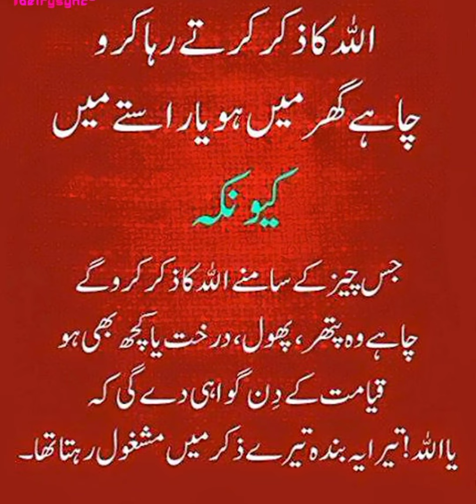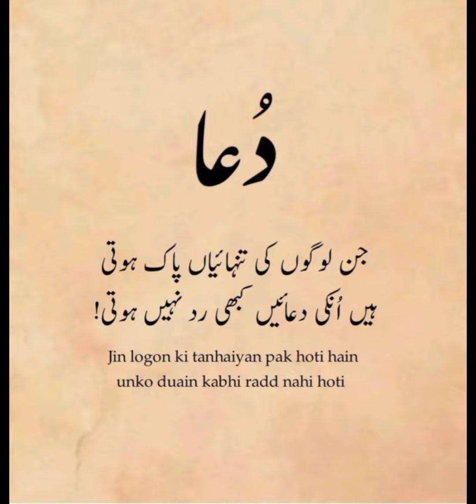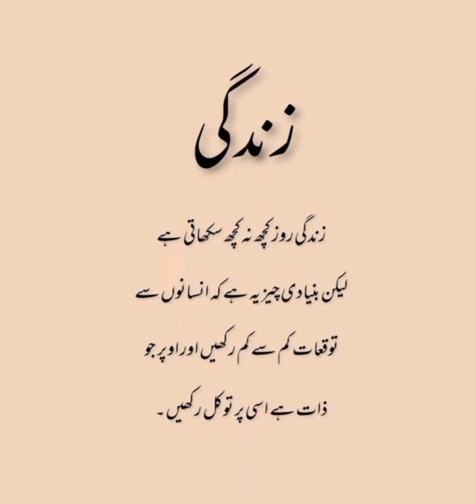Islamic Quotes Urdu | Urdu Poetry | true line urdu quotes | Dp Quotes {Part10} Sami Khan